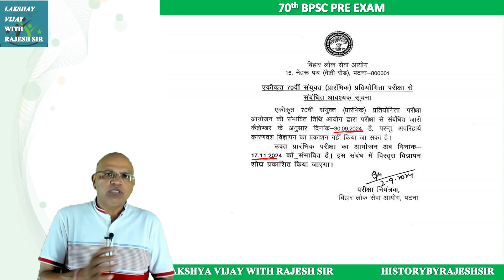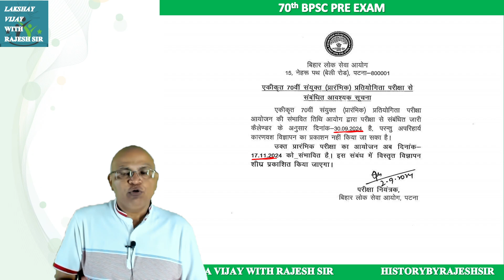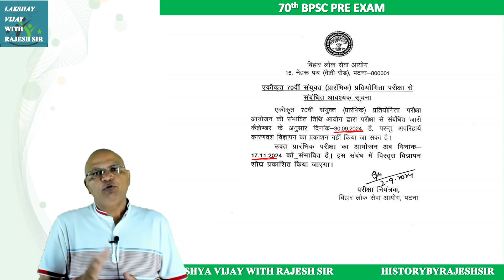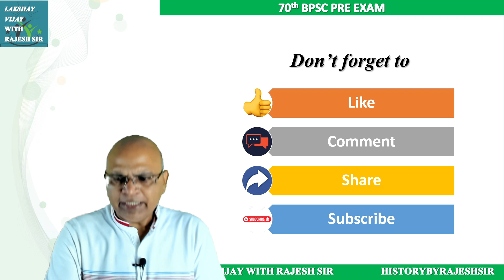70th BPSC Preliminary Exam New Date Announced//70 वीं BPSC प्रारंभिक परीक्षा नई तिथि घोषित